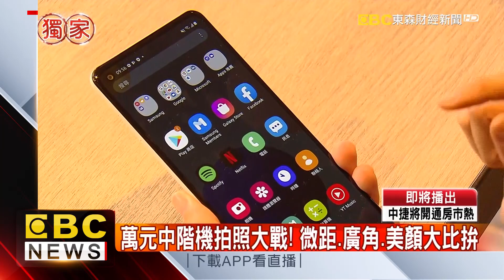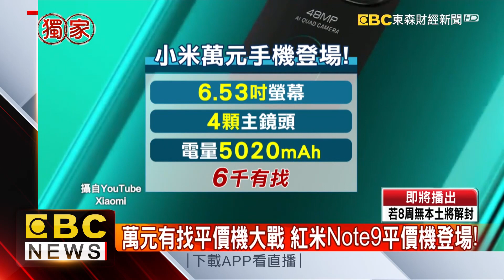萬元中階機拍照大戰！ 微距、廣角、美顏大比拚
萬元以下的中階機掀起新一波戰火，Nokia剛上市的大螢幕手機，強打拍照功能，同一時期，三星也準備在六月，推出七千有找的新款手機，到底哪個拍照比較厲害，我們獨家帶您實測！